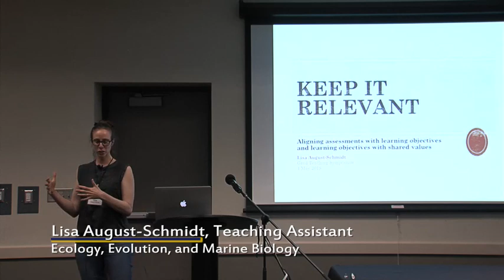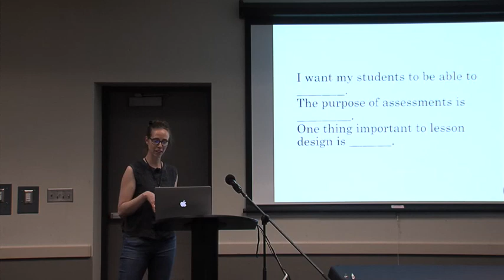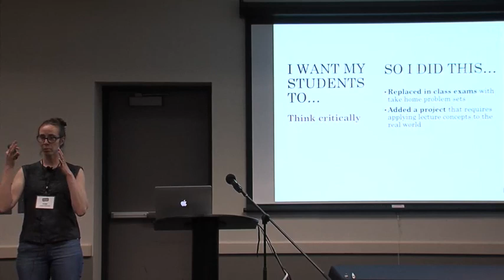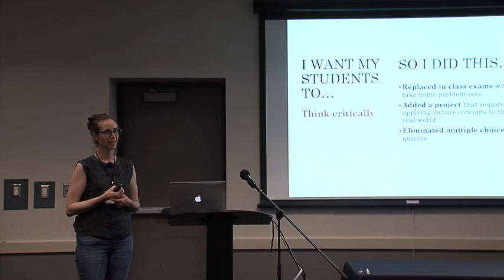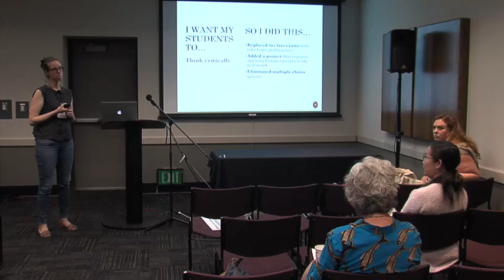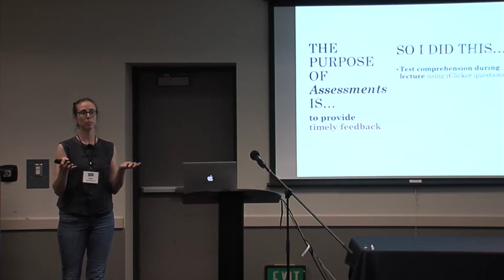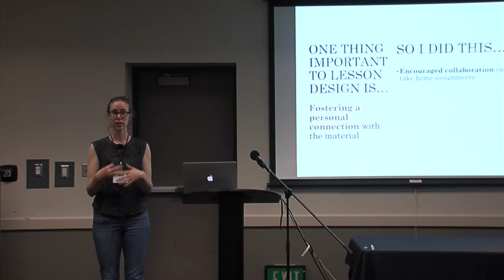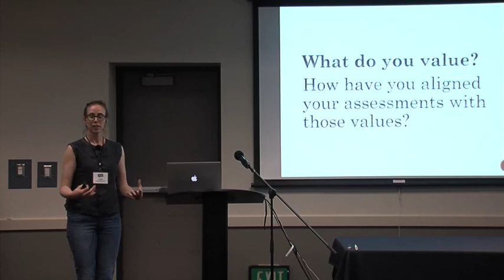[Lisa August Schmidt] Keep It Relevant Aligning Assessments with Learning Objectives